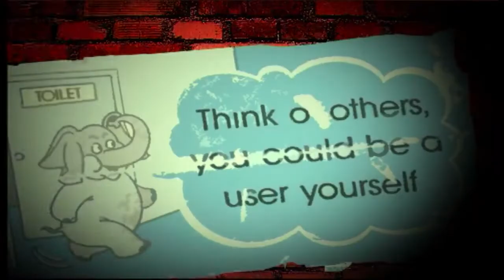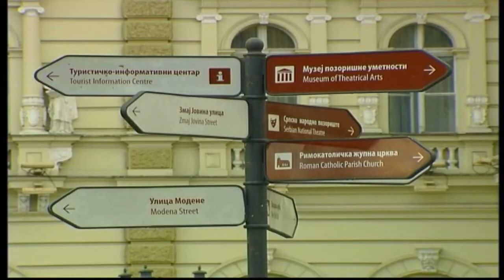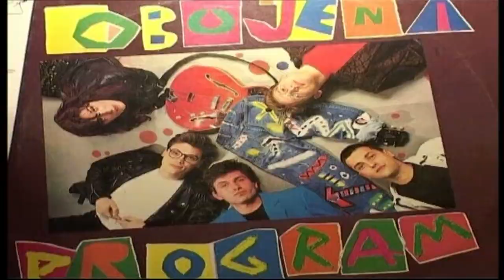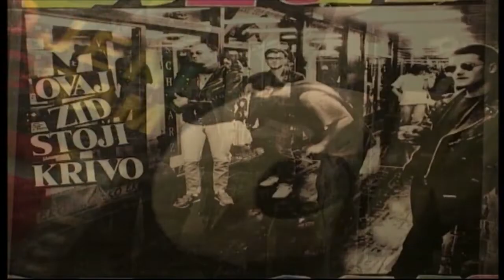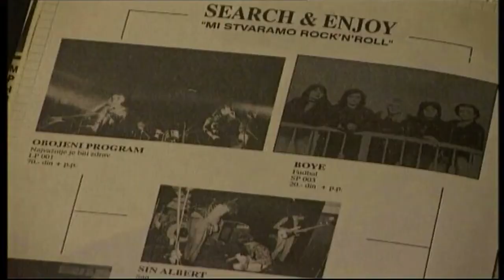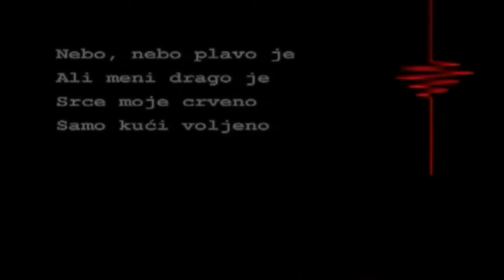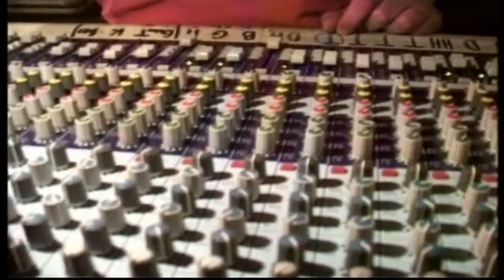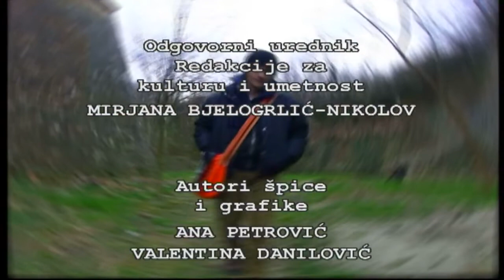BUNT / OBOJENI PROGRAM (2006)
Bunt je jedna od retkih rok emisija u istoriji RTS-a koja nije izgubila kontinuitet više od decenije. Uticaj te emisije je veliki kako na formiranje muzičke scene tako i na edukaciju, informisanje i interesovanje publike.

2006. godine u okviru ovog serijala napravljeno je desetak portreta najznačajnijih rok bendova koji su stvarali u našoj zemlji. Prvi će biti portret grupe Obojeni program iz Novog Sada.

Urednik: Branka Glavonjić